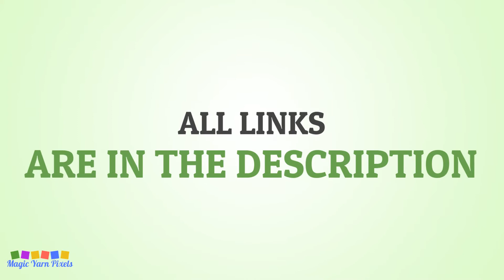FREE GRAPH Cat Mom Kitty C2C & Tapestry Crochet Pattern | Magic Yarn Pixels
This is the promo video for my Cat Mom Kitty that you can buy in my Etsy Shop.

If you are a fur parent and you want a project that would reflect your affection for your feline pets, make sure to check this Cat Mom Kitty design out! It's an enjoyable pattern that you can start and complete in a flash. The perfect craftwork to accessorize your home and let people know how proud you are as a cat mom! You can also gift this pattern to your friends who are equally in love with cats and crocheting.

Cat Mom Kitty is a digital download (available in PDF format only) that you can use to crochet a blanket using various techniques, such as C2C, Mini C2C, SC, HDC, Tapestry Crochet etc. You can also use this design for other crafts such as knitting, cross stitch, diamond beads painting, hama beads, plastic canvas and